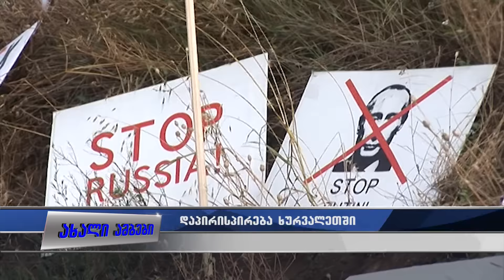დაპირისპირება მოსახლეობასა და თავისუფალი ზონის წევრებს შორის 17.07.2015